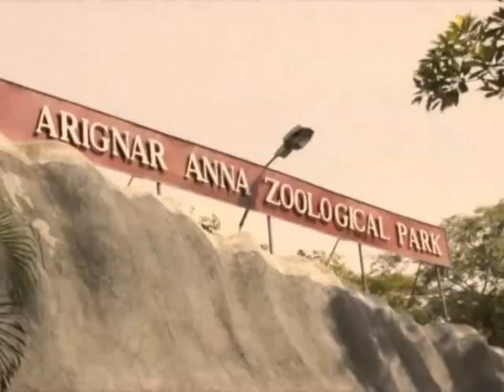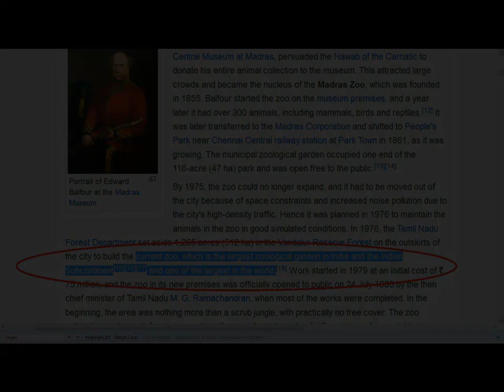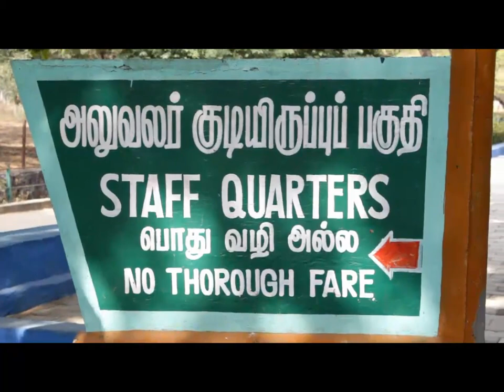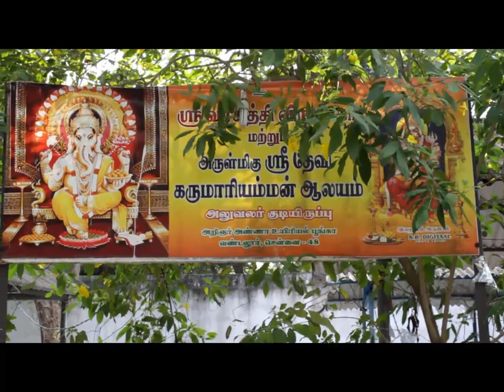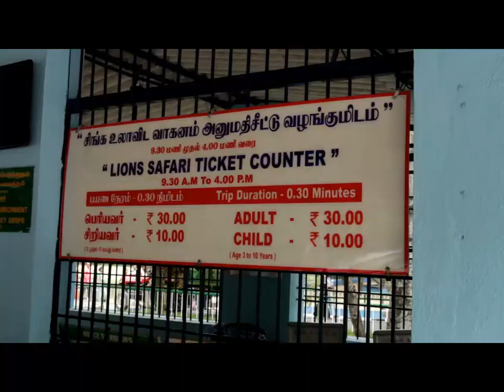Vandalur Zoo Documentary - A tour, Facts and Trivia (Vandaloor Zoo)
Vandalur Documentary - A tour, Facts and Trivia